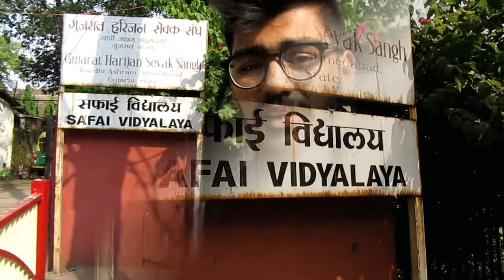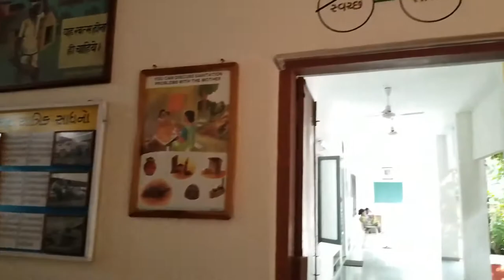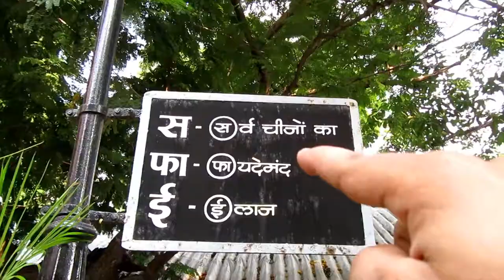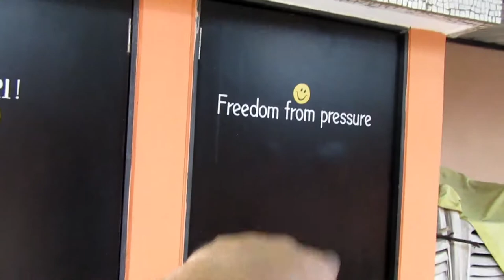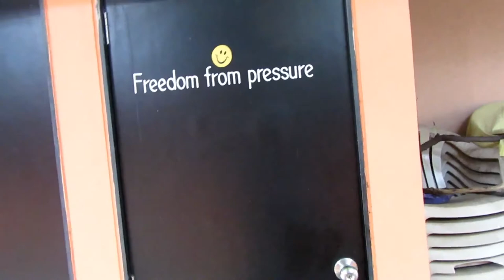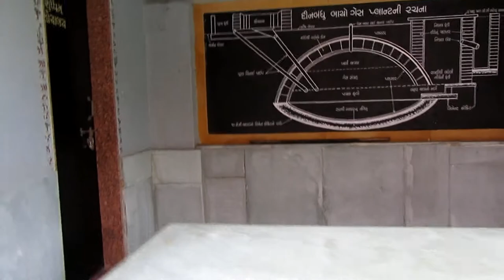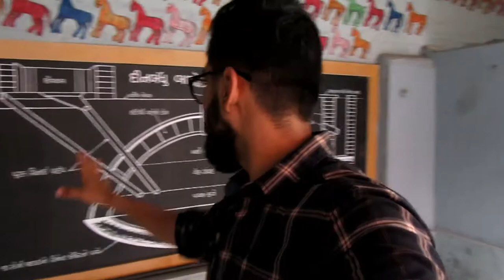The TOI - LET Cafe!! 🚻🍽️ SIT & EAT on Toi - let Seats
Hello Guys,
Presenting you the Toi let Cafe...
Toi let cafe is not like any other ordinary cafe or restaurant it's different in it's own way and not only that it has many interesting things to know about here me and Harsh has tried to cover up and sum up things we got to know while our visit to THE TOI LET CAFE !!

DO VISIT ONCE AND SIT&EAT ON THE TOI LET SEATS !!